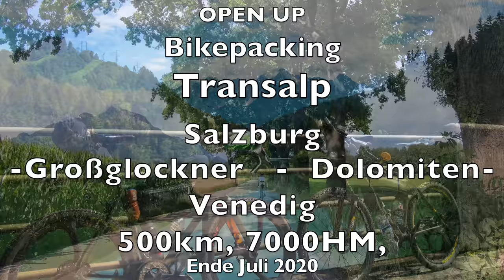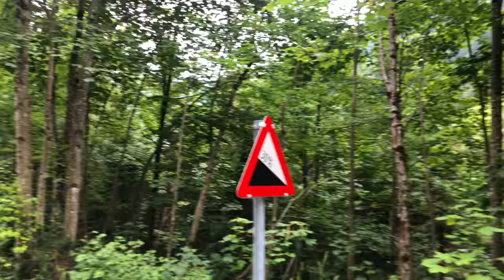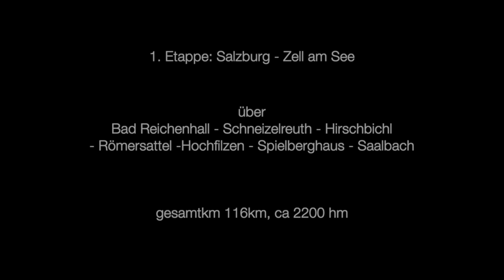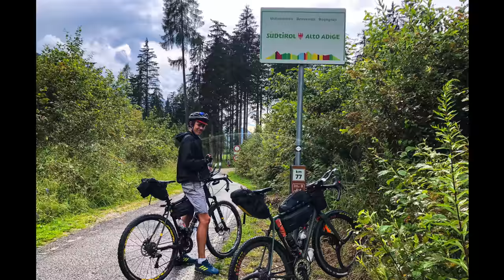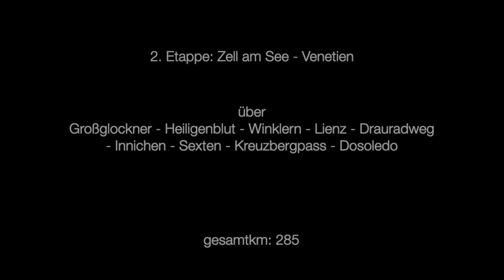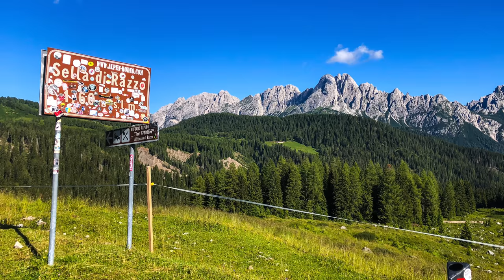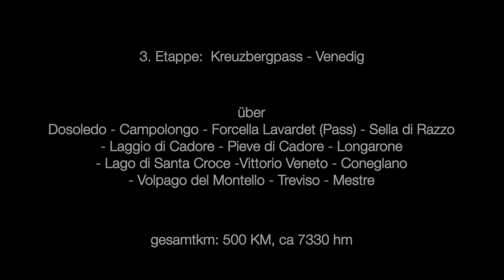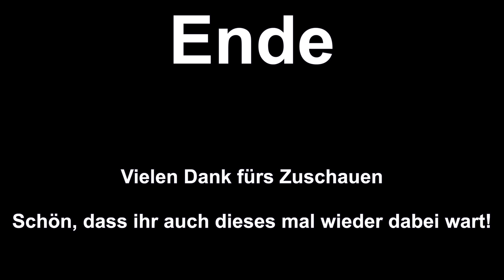OPEN UP | Gravel Bikepacking Transalp | Salzburg Venedig Großglockner + Dolomiten | Long Version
- Long Version-

Von Salzburg über Berg und Tal nach Venedig, dem Mekka für alle Transalp Fahrer
Begleitet werde ich von meinen 16 Jahre alten Bruder Dario auf meinem "alten" Rad.
Aufgrund der Fülle an Material habe ich mich entschieden 2 Versionen zu erstellen.

und die längere Version welche euch noch mehr Eindrücke verschaffen, falls ihr die Tour mal nachfahren wollt.

⚫️⚫️⚫️die Tour ⚫️⚫️⚫️

- Volpago del Montello - Treviso - Mestre - Venedig

⚫️⚫️⚫️⚫️⚫️⚫️Meine Ausrüstung:⚫️⚫️⚫️⚫️⚫️⚫️

-Werbung-

⚫️⚫️⚫️ KLEIDUNG:

⚫️Das meiste meiner Kleidung: „Morvelo“ (WERBUNG)

⚫️Radschuh: Giro cylinder
⚫️leichtes Jackerl

⚫️Kamera: GoPro
+Schaumstoff geger Windgeräusche

 ⚫️⚫️⚫️ Radl:

Das Rad selber ein „unbeaten path“ der Marke OPEN: Die Marke OPEN: eine kleine aber feine Schweizer Radlschmiede die weltweit wegen des Konzepts des OPEN U.P. Beachtung findet

⚫️Reifen Maxxis

⚫️Sattelstütze + gefederter Vorbau + Aerobars:

Marke Redshift
⚫️2positionen Sattelstütze

⚫️Sattel: Bontrager Hilo

⚫️Lenker: Marke Salsa, Modell Woodchipper2

⚫️Pedale: Shimano SPD PD-M8020

⚫️⚫️⚫️ sonstiges:

⚫️Stirnlampe (absolut wasserdicht und AAA-Batterien zum schnellen Wechseln bei langen Touren)
⚫️Puls/GPS Uhr: Garmin Fenix 5X

⚫️Navigation: Garmin GPSMap 64s
+ Halterung (ich hab noch ein stück Schaumstoff reingeklebt, damit das Navi in der Halterung garnicht erst zum Ruckeln anfängt)
⚫️Frontblinker: Knog
⚫️Biologisch abbaubares Kettenöl

⚫️⚫️⚫️ Taschen:
⚫️Satteltasche und Oberrohrtasche:   Maßanfertigung von Grammtourpacking
⚫️foodpouches/lenkertaschen: selbst gebastelt